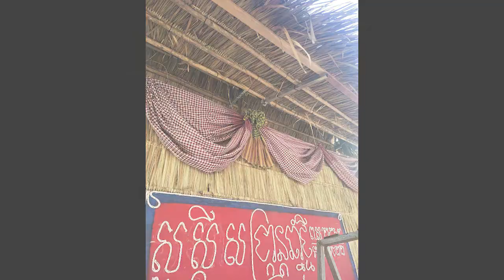កម្រងរូបភាពពិធីបុណ្យចូលឆ្នាំថ្មីប្រពៃណីជាតិខ្មែរ ឆ្នាំខាល ចត្វាស័ក ព.ស.២៥៦៥ គ.ស.២០២២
យើងខ្ញុំបង្កើតគណនីនេះមកដើម្បីរក្សាទុកនៅឯកសារ ហើយសំខាន់បំផុតនោះគឺការបង្ហាញពី សាសនា វប្បធម៌ អរិយធម៌ ប្រពៃណី ជាពិសេសគឺគុណធម៌សម្រាប់ជីវិត
សូមអរគុណចំពោះការចូលទស្សនាវីដេអូមួយនេះ!
សូមពុកម៉ែ បងប្អូន ជួយជ្រាវនូវម្នាក់មួយផង
សូមពុកម៉ែ បងប្អូន ជួយគាំទ្រផង